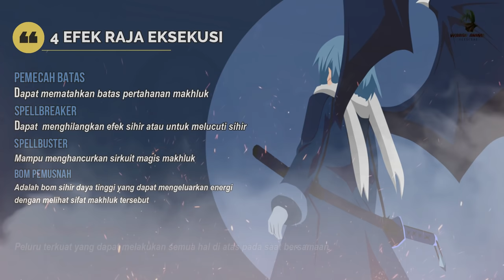CARRERA VS KONDOU TATSUYA "MANUSIA TERKUAT DIKEKAISARAN" [15PART 8] - Tensei Shitara Slime Datta Ken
CARRERA (The Lord Of Menace)  VS  KONDOU TATSUYA (The Lord Of Execution)
ini adalah salah satu pertarungan Epic di sejarah TENSURA, dan gausah banyak basa basi lagi, simak saja videonya.

# LN VOL 15 CHAPTER 2
Link PART 1 ( RIMURU VS VELGRYND & VELDORA )
Link PART 2 (RIMURU & CIEL VS VELGRYND & VELDORA )

# LN VOL 15 CHAPTER 3
Link PART 3 ( CARRION & FREY VS JENDRAL KEKAISARAN )
Link PART 4 ( GABIRU VS BARAGO )

# LN VOL 15 CHAPTER 4
Link PART 5 ( SHION VS MINAZA & TRIO IBLIS VS GARCIA )
Link PART 6 (SOUEI VS GARDNER & VEYRON VS MALCOLM )

# LN VOL 15 CHAPTER 5

Link PART 7 ( ULTIMA VS DAMRADA )
Link PART 8 Yang lu tonton pak ( CARRERA VS KONDOU TATSUYA )
Link PART 9 ( TESTAROSSA & BENIMARU VS VELGRYND & GRANEET )